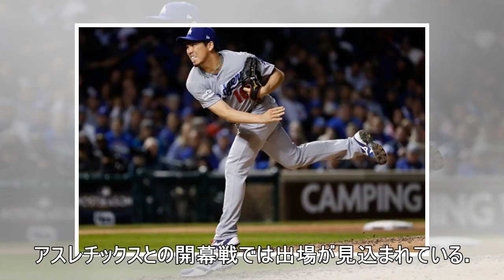イチロー ２０打席連続無安打に 巨人今村との対戦で中飛、二ゴロ